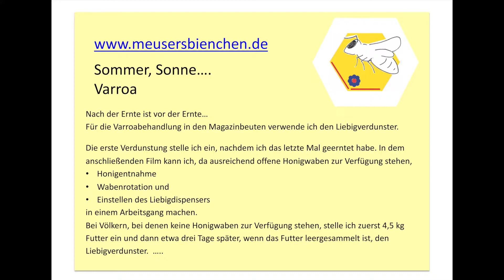Magazinbeute Honigentnahme, Wabenrotation, Beginn der Varroabehandlung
In diesem Video beginnt die Einwinterung der Bienen - das Bienenjahr geht mit riesigen Schritten dem Ende zu. Die Tracht ist vorbei, ich wandere nicht, also kann ich jetzt Mitte/Ende Juli mit der Varroabehandlung beginnen. Das postleitzahlengenaue "Varroa-Wetter" auf der Homepage des Bieneninstitutes Mayen gibt grünes Licht für die Ameisensäurebehandlung, mein innerer Wetterfrosch auch, also los: Letzten Honig entnehmen, mit frischen, ausgebauten und leergeschleckten Waben der Frühjahresernte und ein paar 'geopferten' neuen Honigwaben mache ich im einzargigen Brutraum den Wabentausch, über das Sperrgitter kommen die alten Brutwaben zum auslaufen. Natürlich ohne Königin, die sitzt unter dem Gitter :). In der dritten, leeren Zarge sitzt der Liebigverdunster für die nächsten sechs Tage, bis die Ameisensäure komplett verdunstet ist. Dann beginne ich mit dem Auffüttern, das Futtergeschirr steht dann in der Leerzarge .
WICHTIG: Für den Liebig genau die Gebrauchsanweisung auf der Verdunsterflasche und dem Dochtpapier beachten! Im Film habe ich vergessen zu betonen: Boden zu, Flugloch weit offen für die Dauer der Ameisensäurebehandlung. Diese führe ich zweimal durch: Eimal jetzt und dann nach der abgeschlossenen Einfütterung (Restentmilbung). Hat man die Bienen den ganzen Tag in der Sonne stehen, sollte man den Standplatz für die Ameisensäurebehandlung etwas abschatten.
Denn man tau.